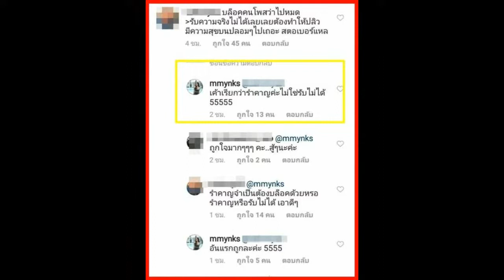มิ้ง ศวภัทร ยังไม่หยุด!! เผยเหตุผลทำไมต้องบล็อคคอมเม้นท์คนด่า ไม่ใช่เพราะยอมรับไม่ได้ เดือดมาก!